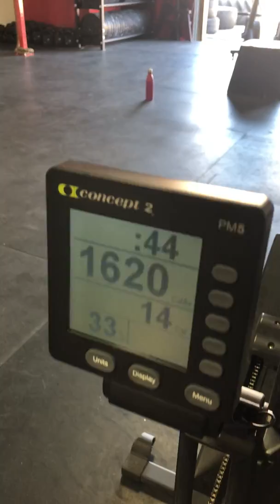Video 2019 08 11, 10 55 49